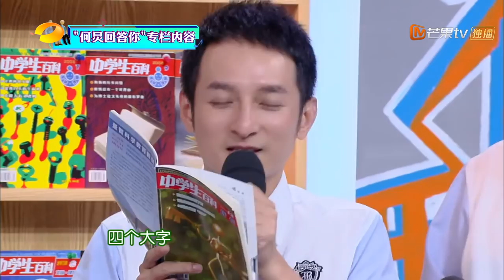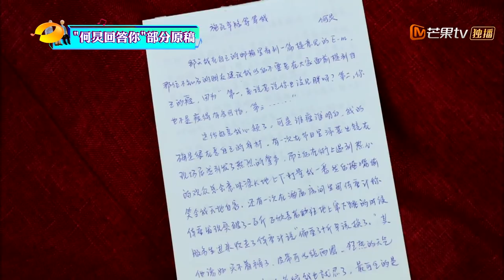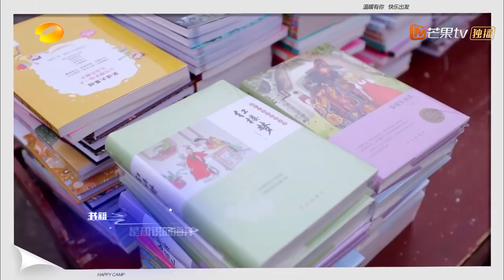《快乐大本营》20180714期：白宇朱一龙“互怼互捧”随意切换 王鹤棣喊话何炅“成为你的骄傲” Happy Camp【湖南卫视官方频道】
《快乐大本营》YouTube更新时间：北京时间 每周六 23:00

本期看点：昔日同窗狂欢夜，白宇、朱一龙、王鹤棣、官鸿、李兰迪、熊梓淇与快乐家族整装待发，颜艺俱佳的校花校草联袂上演马栏山戏剧学院十周年同学会。